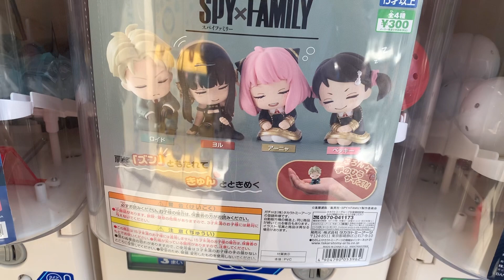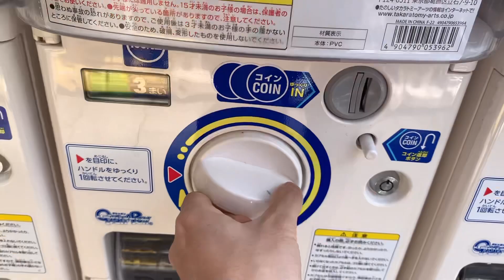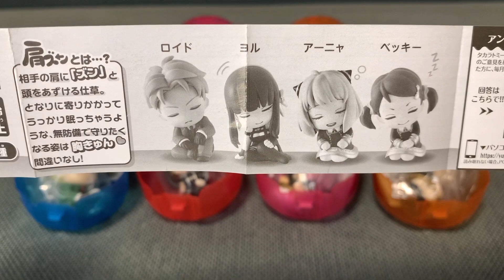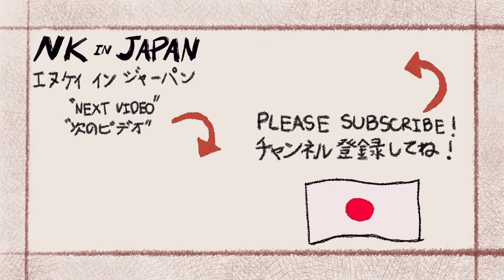[GASHAPON] สุ่มกาชาฟิกเกอร์ SpyxFamily Katazun สุดน่ารัก ไม่ครบ ไม่เลิก!! 肩ズンFig. | NKinJapan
วันนี้เราไปสุ่มกาชาของ SpyxFamily รุ่น Katazun กันครับ!
ฟิกเกอร์รอบนี้ทุกคนจะมาในท่านอนพิงไหล่ น่ารักมากๆเลยครับ
และเป็นครั้งแรกของฟิกเกอร์น้องเบ็กกี้ด้วยครับ!!
ครั้งละ 300 เยนเท่านั้น แต่ฟิกเกอร์มีขนาดที่ใหญ่มากๆ!
จะดีงามขนาดไหน ลองเข้าไปดูกันได้เลยครับ!